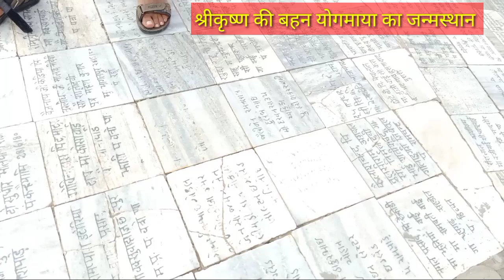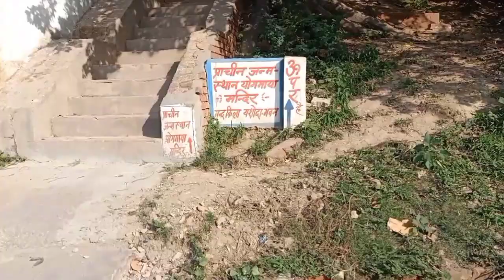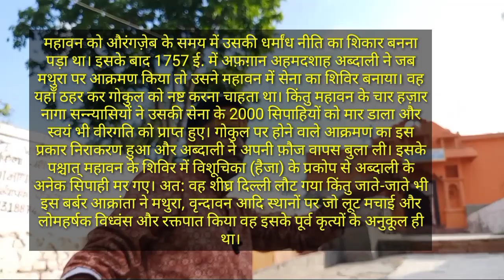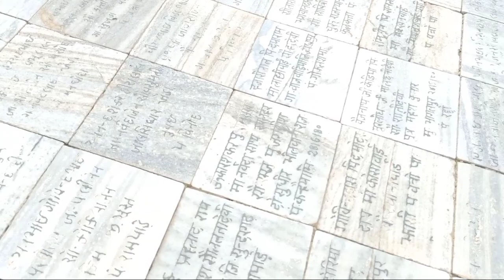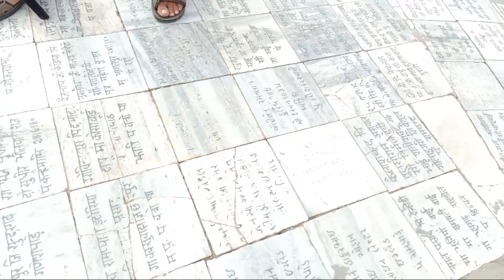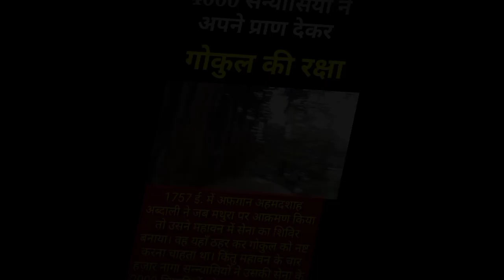कंस की मृत्यु की भविष्यवाणी करने वाली श्रीकृष्ण की बहन का जन्म स्थान Yogmaya Mandir Gokul Mathura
Yogmaya Temple History In Hindi योगमाया देवी के मंदिर का इतिहास: मुगल आक्रमण के निशान आज भी मौजूद श्रीकृष्ण की बहन योगमाया मंदिर पर इतिहास में गोकुल की अनसुनी कहानी योगमाया पौराणिक धर्म ग्रंथों में दैवीय शक्ति का प्रतीक मानी गई हैं. योगमाया का मंदिर दिल्ली में स्थित हैं.इस मंदिर का संबंध भगवान श्रीकृष्ण के जन्म से भी है। भगवान श्रीकृष्ण ने जब अवतार लिया तब यशोदा माता ने भी एक कन्या को जन्म दिया था। वसुदेवजी इसी कन्या को अपने साथ गोकुल से लाए थे और इनकी जगह यशोदा मैय्या के पास श्रीकृष्ण को छोड़ आए थे।कंस को जब देवकी के आठवीं संतान कन्या होने का पता चला तो उसे भी मारने के लिए पहुंच गया। लेकिन जैसे ही कन्या को पत्थर पर पटका वह कन्या देवी योगमाया के रूप में प्रकट हो गईं। कन्या का शरीर आकाश मार्ग से विंध्याचल पहुंच गया और सिर मेहरौली स्थित योगमाया सिद्धपीठ में पहुंच गया।आगे चलकर इसी योगमाया ने कृष्ण के साथ योग  योगविद्या और महाविद्या बनकर कंस, चाणूर आदि शक्तिशाली असुरों का संहार करवाया.

माँ योगमाया जो कि कृष्ण भगवान की बड़ी बहिन थी, उन्ही के आशीर्वाद से पांडव विजयी हुए थे. इस मन्दिर के विषय में माना जाता हैं जो भी यहाँ दर्शन करने आता हैं उनके समस्त कष्ट टल जाते हैं.

योगमाया मंदिर की पौराणिक कथा – Yogmaya Temple Story in Hindi

माँ योगमाया कौन थी, इस बारे में गर्ग पुराण में इसका प्रसंग देखने को मिलता हैं. जिसके अनुसार द्वापर युग की बात हैं जब यशोदा के गर्भ से भगवान कृष्ण का जन्म होना था. इससे पूर्व माँ दुर्गा ने योगमाया रूप लेकर अवतार लिया था.पुराण के अनुसार देवकी के सातवें गर्भ को योगमाया ने रोहिणी गर्भ में पंहुचा दिया जिससे भगवान बलराम जन्मे थे, इसके पश्चात योगमाया ने यशोदा की कोख से पुत्री के रूप में जन्म लिया.

देवी के जन्म के समय यशोदा गहरी निद्रा में थी, अतः वह अपनी पुत्री के दर्शन नहीं कर पाई थी. जब आठवें गर्भ के रूप बाल कृष्ण का जन्म हुआ तो वासुदेव ने उन्हें यशोदा के साथ लिटा दिया था. जब यशोदा की आँख खुली तो उन्होंने कृष्ण को ही पाया.वासुदेव उस कन्या को लेकर मथुरा के लिए निकल पड़े थे, जब कंस ने कन्या को अपने वंश में कर उसे मारना चाहा तो वह हाथ से छिटककर आसमान में आकाशवाणी करते हुए चली गई.

Yogamaya is regarded to be the embodiment of either the internal or the external potency of Vishnu, or his avatar of Krishna, in Vaishnavism. The goddess, also referred to as Vaishnavi Mahamaya, assumes a number of manifestations like Durga, Ambika, Kshemada, and Bhadrakali, according to the Vishnu Purana. Durga ma is the Mahamaya while Subhadra is the Yogamaya. In other words both are Maya's or controlling potencies of Lord Krishna. This place is especially important for the Vaishnavas of the Vallabh sect. When Shri Vallabhacharya Ji first came to Braj, he stayed in Brihadvan. While He was exploring a place of pastime, Shri Yamuna Ji appeared in the form of a supremely beautiful girl and said, "This (present) place is Shri Thakurani Ghat."
It is on this ghat that Mahaprabhu Shri Vallabhacharya had composed Yamunashtak. Here is the Baithak (a place of spiritual discourses) of Shri Vallabhacharya Mahaprabhu. There is a temple of Shri Yamuna and Shrinath Ji here.
It is considered the limit of Shri Radharani from Shri Thakurani Ghat to Rawal village.
Shri Govind Ghat is situated on the right side of Shri Thakurani Ghat.

When Shri Mahaprabhu Vallabhacharya Ji was in the forest of Jharkhand during his journey of India, he experienced the divine grace of Shri Krishn and came to Braj. He came on the banks of Yamuna and curiously asked the elderly people about the place. The elderly people heard from their ancestors told Mahaprabhu that nearby is the cowshed of King Nand and the place where you are seated is known as Govind Ghat.
Shri Mahaprabhu sat there under the Shami tree and recited Shrimad Bhagwatam for a week.
Mahaprabhu Shri Vallabhacharya Ji placed his worshipful deity and started praying. The Lord appeared in the mid-night. Wearing Pitambar (golden colored cloth), holding a sparkling coil in his ears, flute in his hand, Vaijayanti garland (garland made from 5 flowers) on His chest, dense curly hair, peacock-feather on his crown, spreading the dazzling radiance appeared. Shri Krishn touched Shri Mahaprabhu's face with His Pitambar end in affection, which gave Mahaprabhu a new life. Shri Krishn ordered Mahaprabhu to initiate devotees for the salvation of the world. Ocean of Mercy Shri Krishna also assured that "I will accept whoever devotee you put before me for the salvation of the world." After this Shri Krishn disappeared.
It is here that Shri Vallabhacharya Ji composed the world-famous Shri Madhurashtakam. First of all, at this very site, Mahaprabhu Vallabhacharya Ji gave initiation to 'Shri Damodar Das Harsani'.
From Govind Ghat to Gokul village, the limit of Shri Krishn is considered.
Shri Thakurani Ghat is situated on the immediate left of Govind Ghat. There is a temple of Shri Yamuna Ji and Shrinath Ji here.